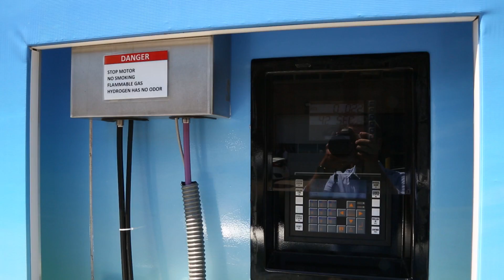D.C. Hydrogen Fuel Station Demonstration Facility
In collaboration with the National Park Service, the Office of Energy Efficiency and Renewable Energy opened one of the first hydrogen fuel station demonstration facilities in Washington D.C.